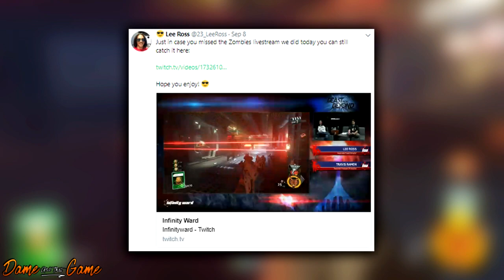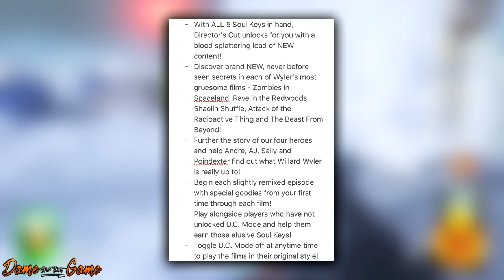Directors Cut & Yeti SUPER EASTER EGG! Perkaholic Reward! 2 BOSS FIGHTS! (Infinite Warfare DLC 4)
► Directors Cut & Yeti SUPER EASTER EGG! Permanent Perkaholic Reward! 2 BOSS FIGHTS! (Infinite Warfare DLC 4)
► PSN & COMMUNITY ► DameAndThatGame

► HUGE SHOUTOUT to my boi CraftDAnimation for the Artwork in today video, go follow him on twitter he is also doing custom "The Beast From Beyond" Logo Give Aways.

(STORY 1)
► Just in case you missed the Zombies Livestream we did today you can still catch it here:
► Delighted to have FINALLY announced our Super Easter Egg known as. The Director's Cut! 😎

(STORY 2)
► A new max level has been added in the latest title update and is now level 999, some rumors say that it is possible to achieve level 1000 but have no proof apart from word of mouth about this, I would probably say level 1000 is a thing as 99 just seems a little... off.
Huge sout out to sliqkilla for supplying the image.

(STORY 3)
► All calling cards from The Beast From Beyao have been leaked and the 2 secret calling card was amongst these, one of the is of the yet eye and proofs that the ► yet eye is indeed an easter egg, combines with the fact the yet makes an appearance in Shaolin Shuffle i would also assume its a smaller super easter egg i,e cross map easter egg.

Emblem Of The Day
► Gabe The Pie Guy‏

(CREDIT)

Welcome to my Call Of Duty Zombies News series, where I cover zombies, zombies updates and anything related to Call Of Duty zombies!.

Stay Amazing! - 𝓓𝓪𝓶𝓮𝓐𝓷𝓭𝓣𝓱𝓪𝓽𝓖𝓪𝓶𝓮 -